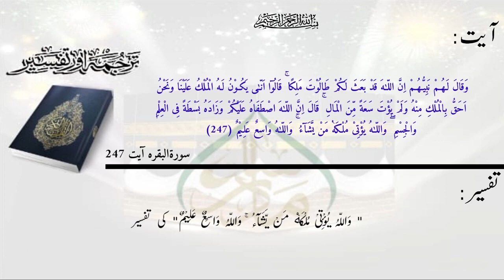ترجمۃ القرآن(پارہ01) سبق:212،انتخاب امیر اور اسکی شرائط کا بیان/Translation of the Quran(Para 01)